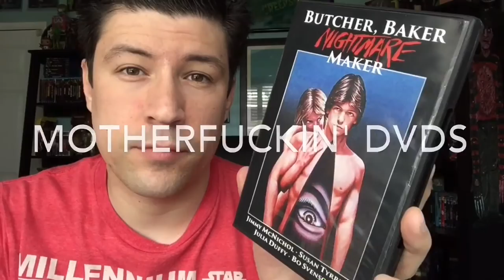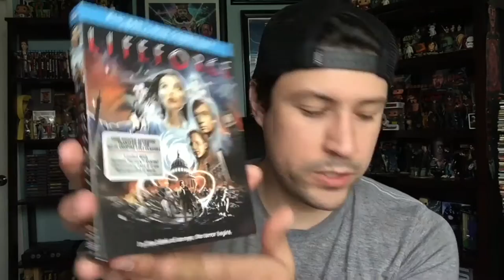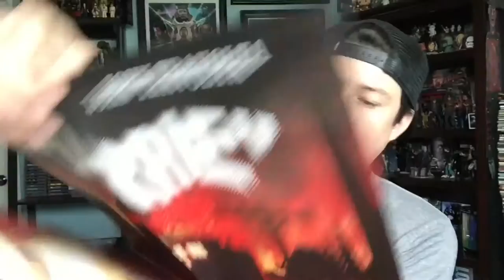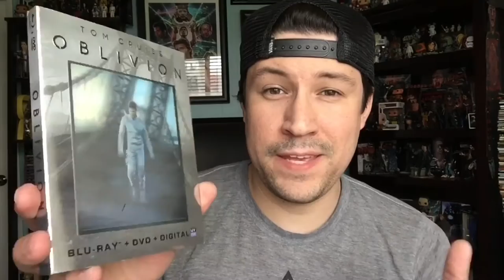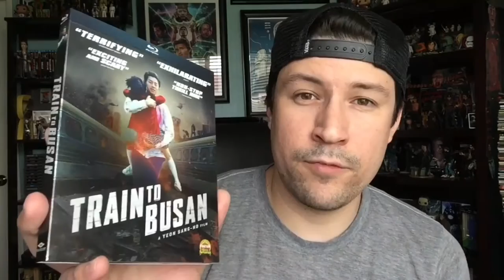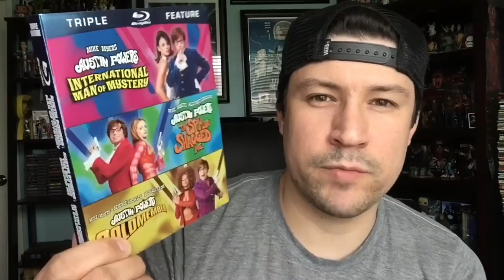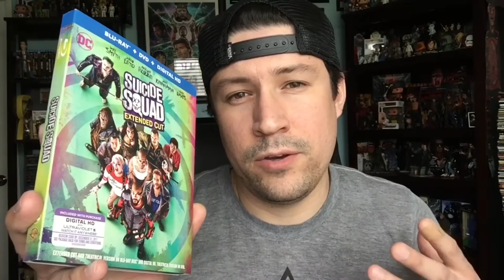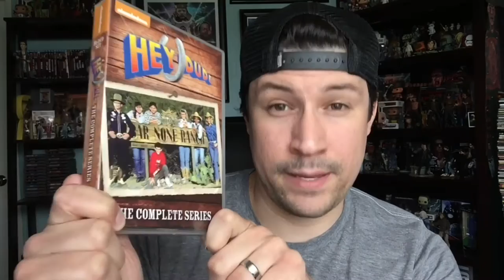Blu-ray DVD Update (package from a YouTuber, Multi-packs, Slip Covers)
New pickups and an awesome package from minus the bear(d)!